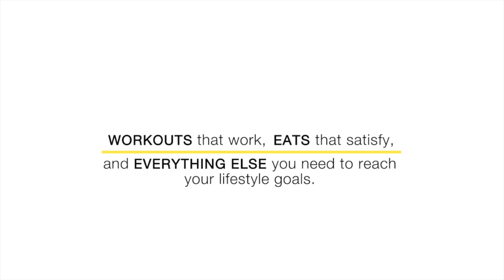KETO DIET 2018 - WEEK ONE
Started back on the ketogenic diet and thought I'd share a bit about week one's result, the food I ate, getting into ketosis, and few other general thoughts.